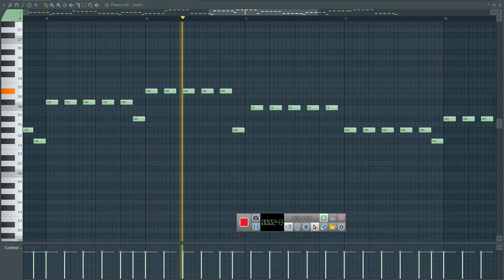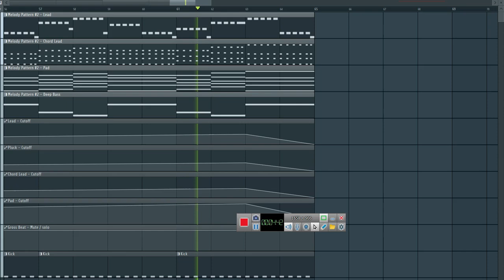Walid Jaziri - Uplifting Trance Air Song starters Construction Kit #2/FREE FLP !!!!